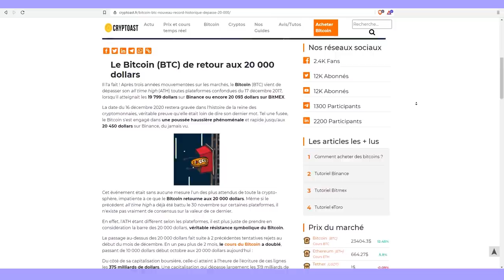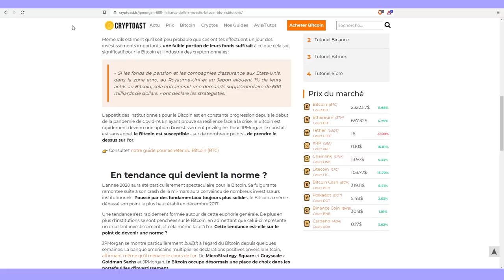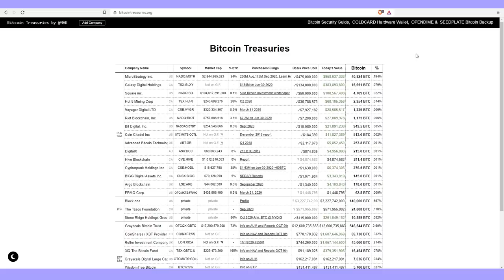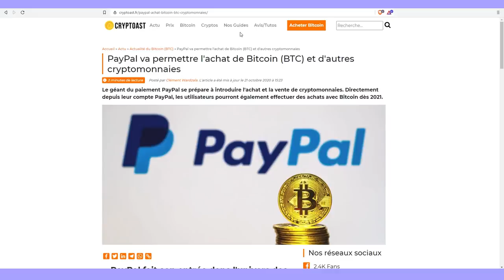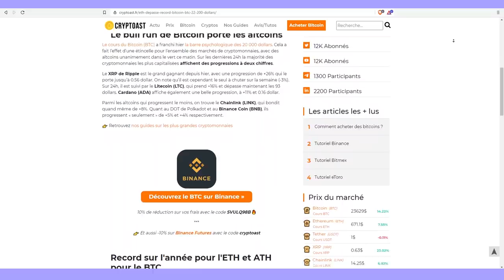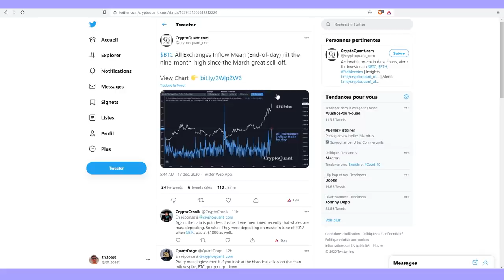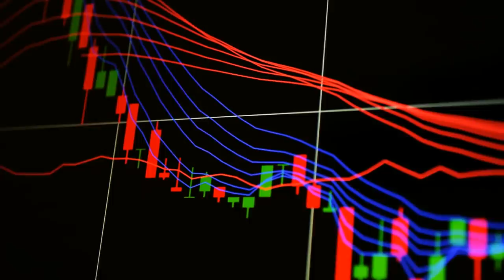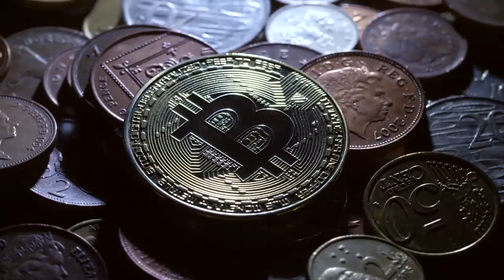FAUT-IL ACHETER DU BITCOIN A 20 000 $ ?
Bitcoin explose les 20 000 $, faut-il acheter ou attendre ?

00:00 : Introduction
02:47 : Pourquoi ça monte
08:25 : Bitcoin VS Actifs traditionnels
09:49 : Bitcoin VS Altcoins
10:48 : Régulation cryptos
11:54 : Faut-il acheter ou vendre ?
13:50 : Mon avis et mes recommandations

💡 Qui sommes-nous ?